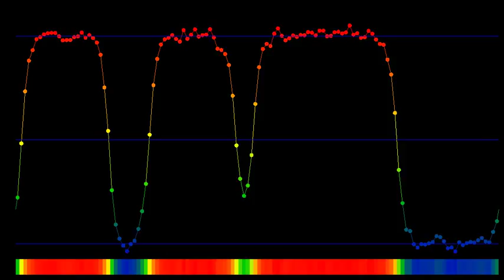Chain of particles in a double-well potential with noise, strong coupling.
A chain of 128 harmonically coupled particles in a double-well potential, subjected to white noise. Their dynamics is close to that of a stochastic Allen-Cahn equation.